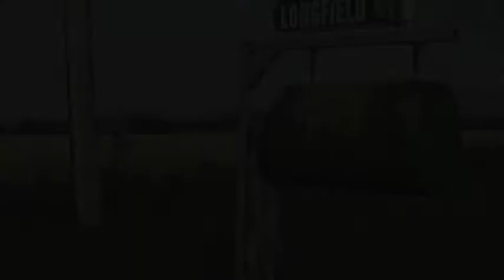Masterpieces Photography Video Clip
Masterpieces Photography captures your special day with creativity and flair.

"We would like to say a very big, very special thank you to you both for managing to capture our day so beautifully!  we honestly could not have hoped for more beautiful imagery and we feel you captured our emotions perfectly.  Many thanks." - Anthony & Sarah

"Dave & Nadine were above and beyond perfection!  They made everyone feel relaxed and really made our day memorable." - Michelle & Philip

Watch Deb & Matt's day enfold, and be part of their very special day.